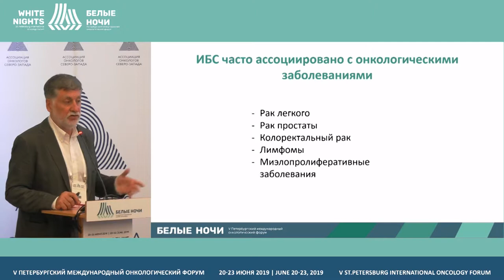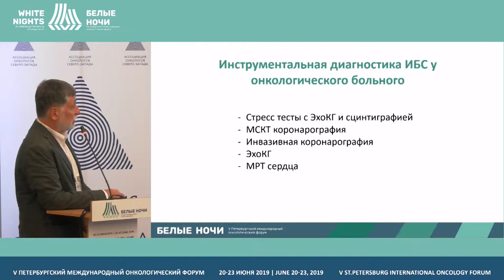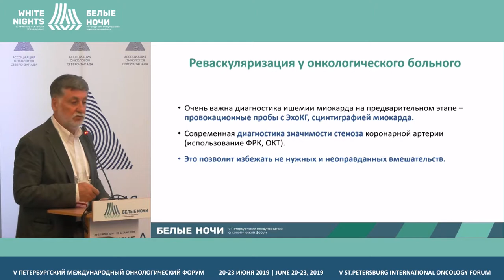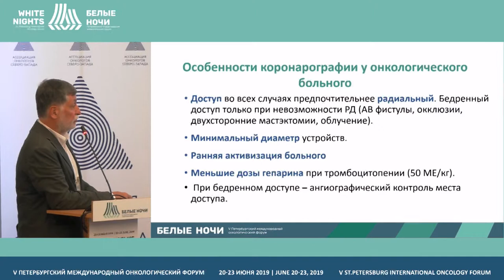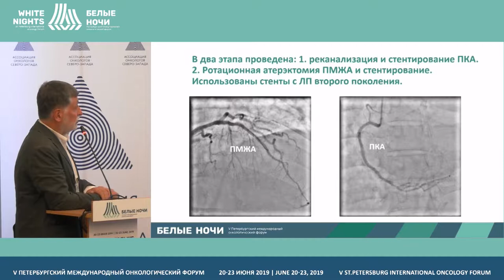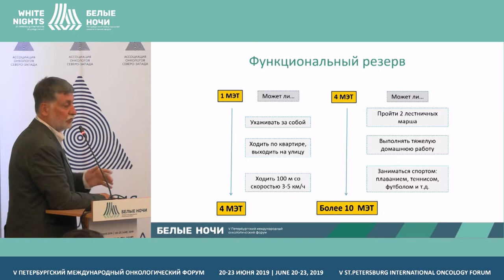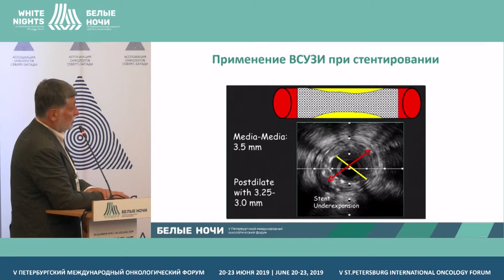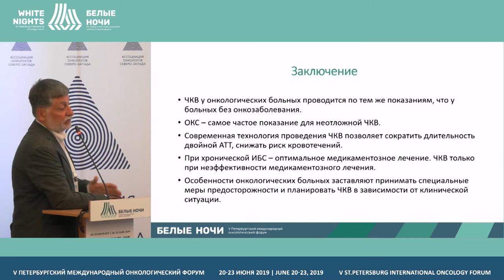Чрескожные коронарные вмешательства у онкологических пациентов (Дундуа Д.П.)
Дундуа Давид Петрович, ИПК ФМБАФНКЦ ФМБА России, Москва